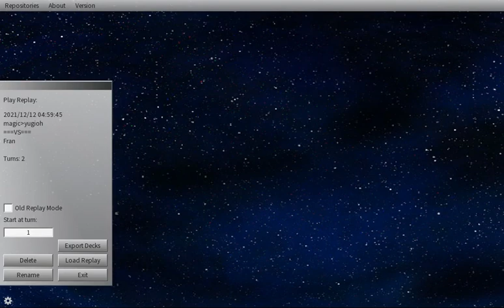Fran 1 Hit OTKs Against 3 Negations [One More Random Single]